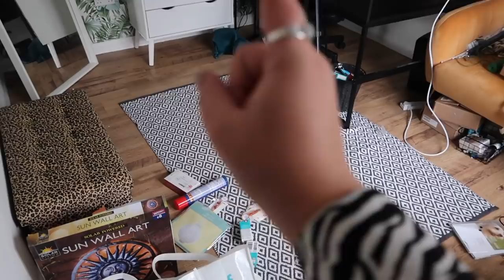UPDATED HOUSE TOUR 2021!! GUEST ROOM REVEAL!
Demi Donnelly
Wallsend
NE28 7AT

FAQ’s –